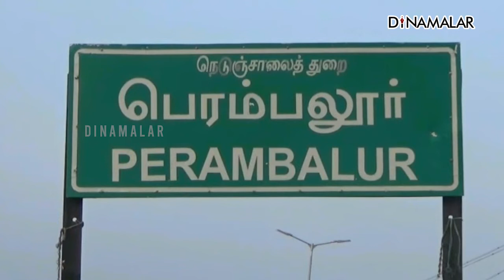பெண் சிசு உடல் மீட்பு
பெண் சிசு
உடல் மீட்புgirlbabydead